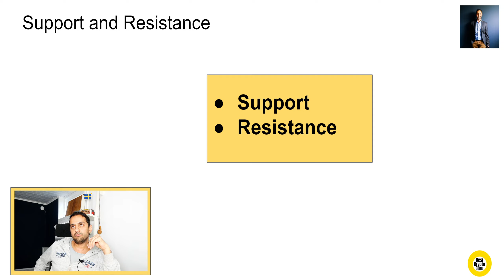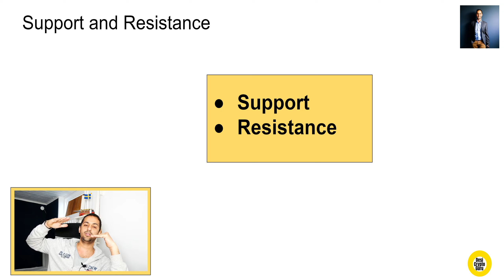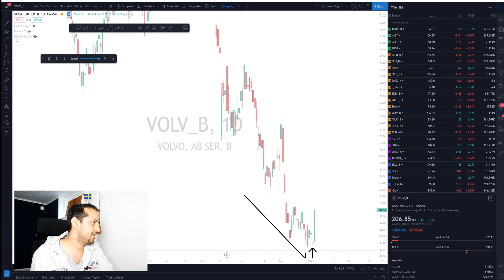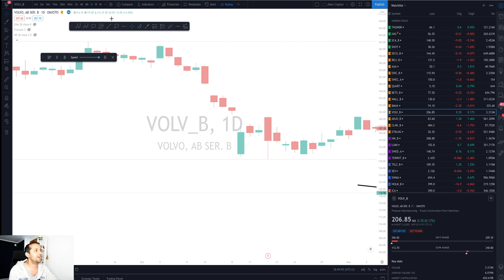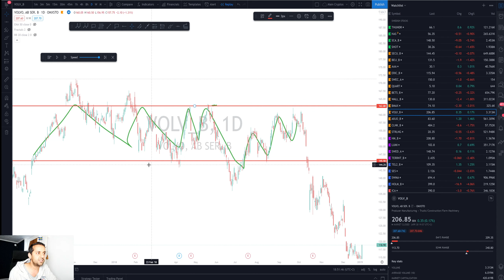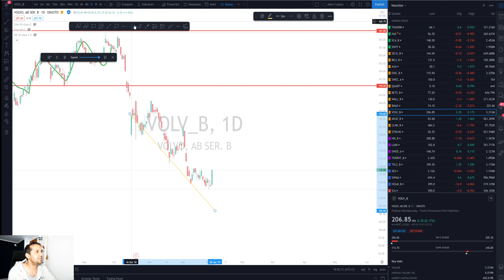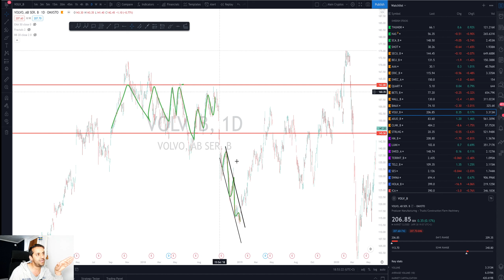4.2 what is support and resistance - Complete Trading course in URDU - By Desi Crypto Guru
4.2 what is support and resistance - Complete Trading course in URDU - By Desi Crypto Guru

IN URDU COMPLETE TRADING CORUSE
One and only complete trading course in URDU. Anyone can learn trading from this course. There are the topics which are covered. NOW its free for everone On YouTube Desi Crypto Guru Channel.

1.1 Introduction
1.2 What is Trading ?
1.3 Type of trading
2.1 Introduction to Technical Analysis
2.2 What is chart and chart software
2.3 What are drawing tools
2.4 What is trend?

3.1 What is candle
3.2 What is engulfing candle pattern
3.3 What is hammer candle pattern
3.4 what is Doji candle pattern
3.5 What is harami – Mother baby candle pattern
3.6 what is piercing and dark cloud candle pattern
3.7 summary
3.8 What is shooting star candle pattern

4.1 Price actions
4.2 what is support and resistance
4.3 How to draw support and resistance
4.4 What is moving average
4.5 What is RSI?
4.6 What is bollingar bands
4.7 What is risk to reward
4.8 Trading Journal

5.1 What is trading strategy
5.2 – 50 MA Swing Trading Strategy
5.3 Example 1 for 50 MA Swing Trading Strategy

6.1 - RSI + 50 MA Swing trading strategy
6.2 - Example 1 RSI + 50 MA
6.3 - Example 2 RSI + 50 MA
7.1 - 20 MA Day Trading Strategy
7.2 - Example 1 - 20 MA Day Trading Strategy
7.3 - Example 2 - 9 MA Hourly Trading Strategy
8.1 - 50 MA + BB Swing Trading Strategy
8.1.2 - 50MA and BB Live Trading example
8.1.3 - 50MA and BB Live Trading Results
9 - How to select the stock
10 - My Complete workflow
11 - Must Listen Conclusion
12 - Trading Calculator

About Desi Crypto Guru
Become crypto currency guru your self and understand how you can invest in bitcoin and ethereum. What is bitcoin in urdu and what is Ethereum in urdu. Here you will find easy to understand information about cryptocurrency. How to buy ethereum in urdu. How to buy bitcoin in urdu language. How to invest in bitcoin and how to invest in ethereum in urdu.

• I am not suggesting you to follow my trades, Even If you do follow my trades, then do its at your own risk.